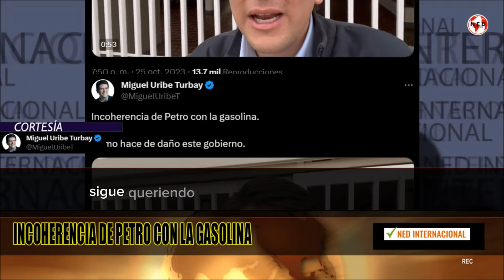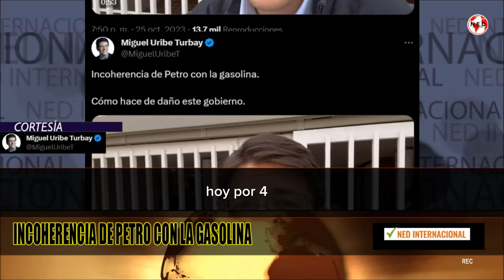INCOHERENCIA DE PETRO CON LA GASOLINA 🚨 Denuncia Miguel Uribe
Incoherencia de Petro con la gasolina.

Cómo hace de daño este gobierno.

MIGUEL URIBE